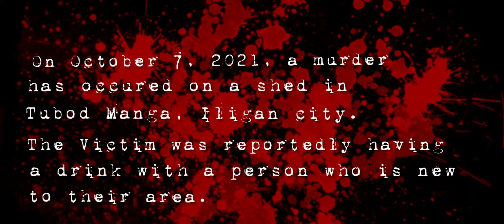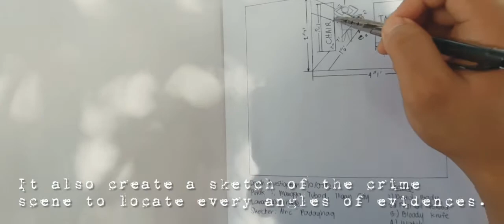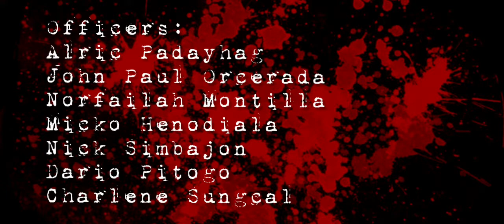Criminal Investigation (First Responder, IOC and SOCO).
for grades only